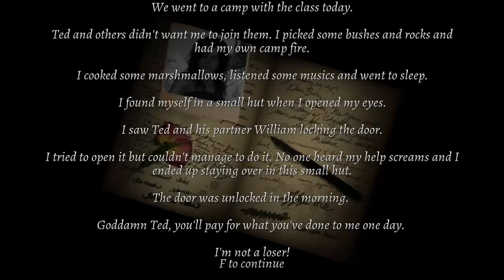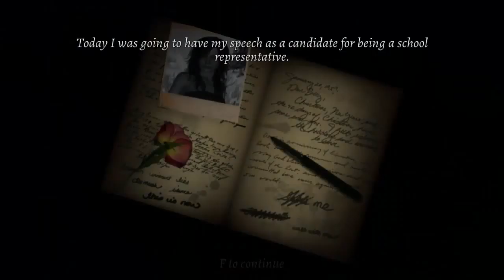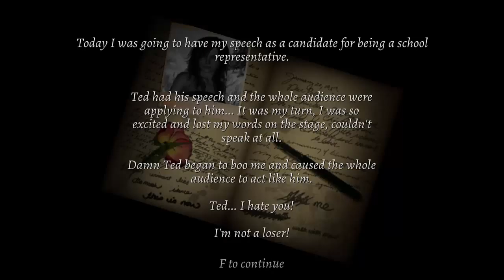VORFÜHRUNG | Let's Play Morphine #03 (Deutsch)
Morphine [Psycho Horror]
Folge 03: VORFÜHRUNG (Deutsch/German)

Hallo und Herzlich Willkommen zurück zur einer neuen Folge „Morphine“

Vergisst bitte nicht dieses Video zu Bewerten :)
Falls euch irgendwas an diesem Video stört, dann schreibt es mir doch in die Kommentare, damit habe ich die Möglichkeit mich zu verbessern!

Morphine

Genre:Indi, Horror, Abenteuer

Entwickler: Kerim Kumbasar

Über dieses Spiel:

Bei „Morphine“ Spielen wir einen achtzehn Jahre alten Schüler, der in seiner eigene Welt lebt und dort von vielen anderen im laufe seines Lebens gemobbt wird.

Die Reise geht in seine Vergangenheit und dort werden wir Zeuge von traumatischen Ereignisse in seinen jungen Leben.

Bei Morphine werden Sie sich in den achtzehn Jahre alten Schüler einfühlen und Zeuge um seine unterbewusste Welt aus einer anderen Perspektive zu sehen.